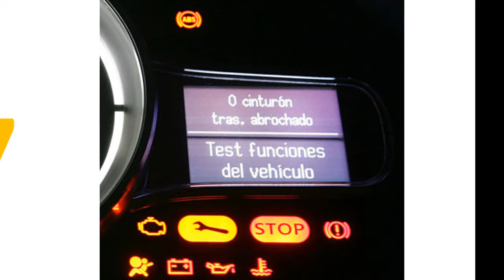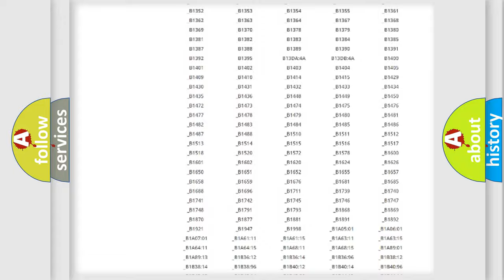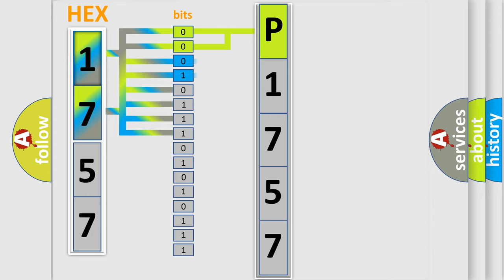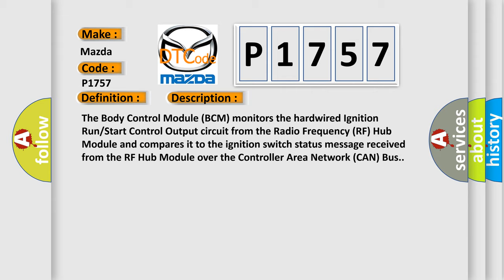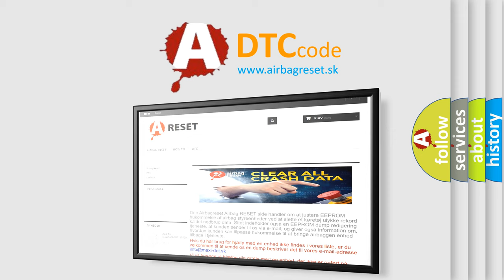DTC Mazda P1757 Short Explanation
Contents:
0:21 Basic DTC analysis according to OBD2 protocol standard.
1:48 Insight into programming
2:58 A diagnostically understandable description of the Diagnostic Trouble Code
3:05 Basic error definition

Make:
Mazda
Code:
P1757
Definition: